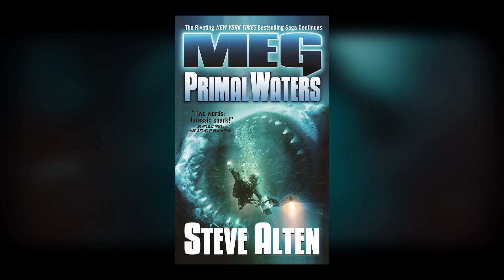MEGATUBARÃO 2 - ANÁLISE DO TRAILER! DINOSSAUROS, POLVO GIGANTE E MAIS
Filme: Megatubarão 2 (2023)

INSTAGRAM PESSOAL: @ed_c_barros